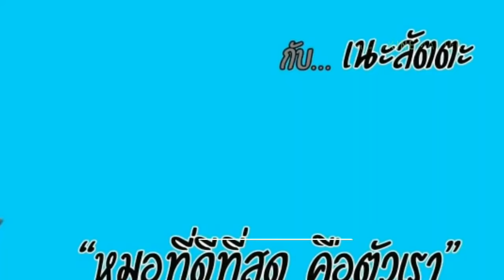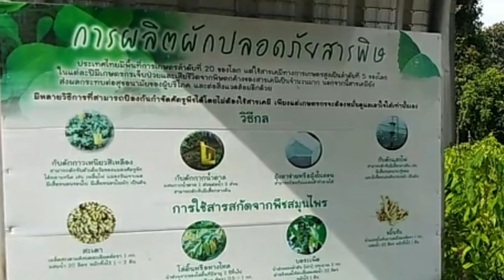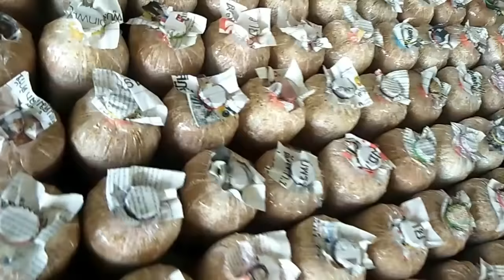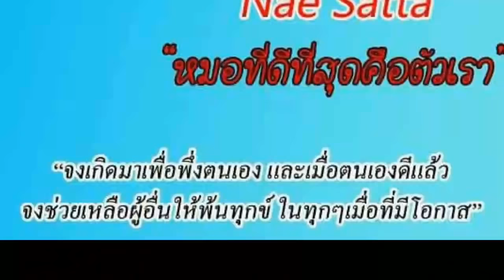เจอผักปลอดสารราคาถูกแล้วค่ะ EP.1/เนะสัตตะ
คลิปนี้เนะมาที่ศูนย์ศึกษาและพัฒนาการอ่าวคุ้งกระเบน ในโครงการพระราชดำริของในหลวงรัชกาลที่ 9 ที่ ต.คลองขุด อ.ท่าใหม่ จ.จันทบุรี เพื่อจะมาตามหาผักปลอดสารในราคาถูก จะมีผักอะไรบ้าง ติดตามรับชมกันแล้วสนใจอยากเข้ามาศึกษาวิธีการปลูกหรือต้องการซื้อผัก ติดต่อพี่แว่นตามเบอร์โทรที่แจ้งได้เลยจ้า
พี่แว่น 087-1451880